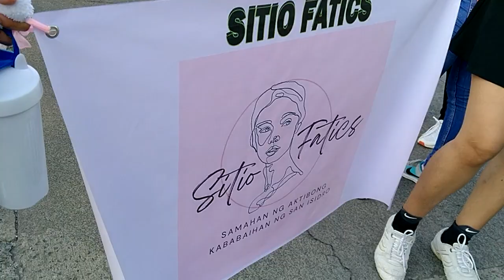(PART 2) NATIONAL WOMEN'S DAY CELEBRATION venue ng events Villa Mendoza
Villa mendoza brgy san Isidro paranaque